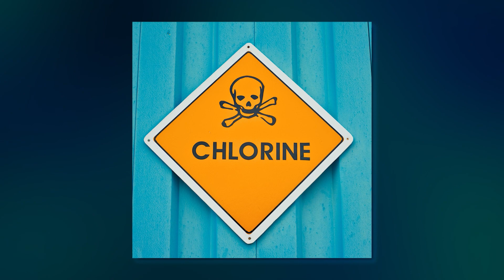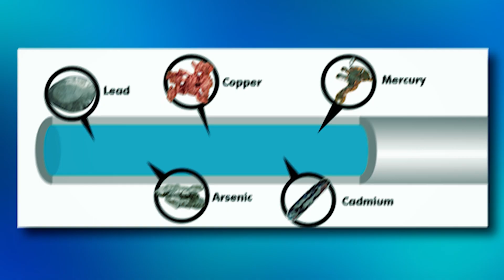Why Tap Water Could Be HARMFUL To Your Health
Today on Brilliance, we're diving deep into the truth about tap water! Could the water you're drinking every day be harming you? We'll explore the hidden dangers and contaminants that might be lurking in your water supply.